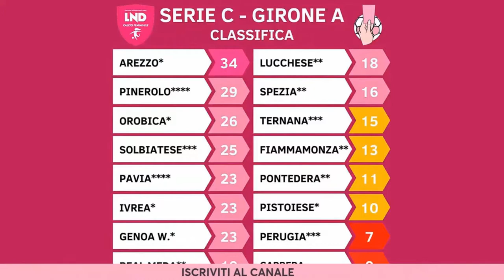L'intervista a Priscilla Del Prete - Puntata 17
Intervista a Priscilla Del Prete, giocatrice della Lucchese - Puntata 17 di Calcio Femminile Live (potete trovare la puntata completa sul canale).